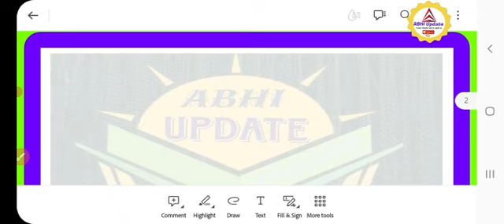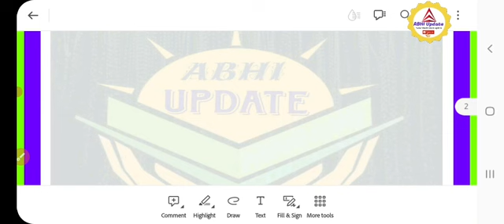CUET UG English Paper Analysis 2024 |CUET English exam student reaction2024|CUET UG English Solution